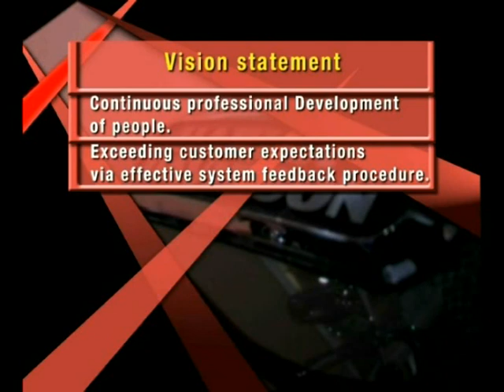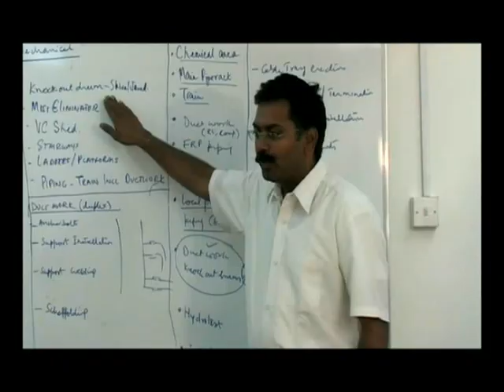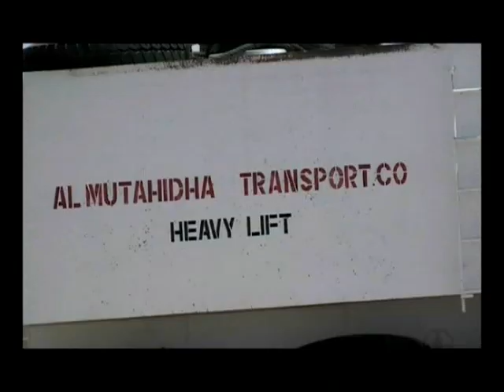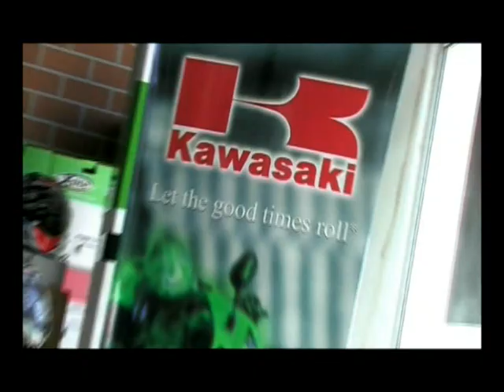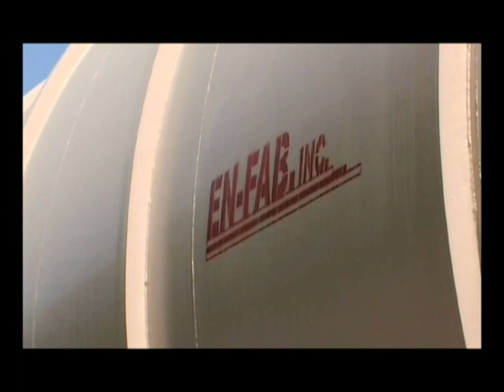Shanfari Group Profile